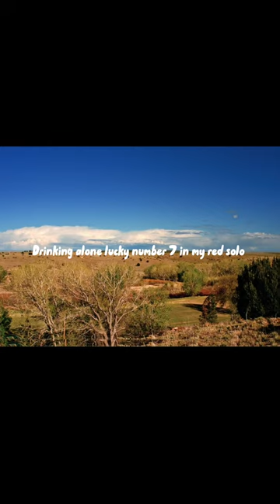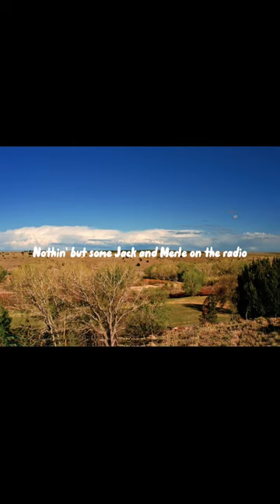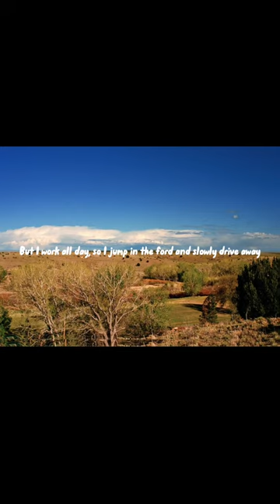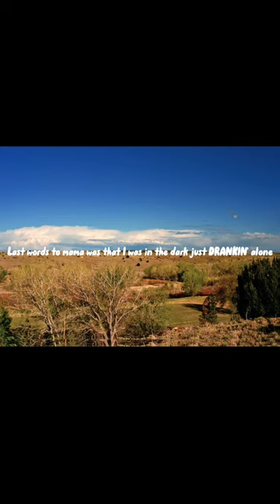Cole Phillips - Drinking alone (lyrics)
Fine, i’ll do it myself- thanos